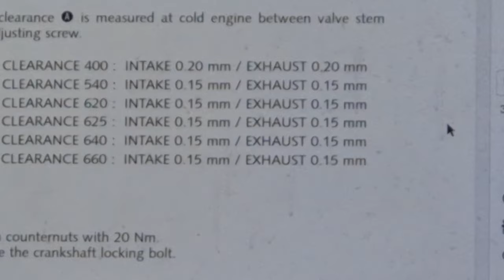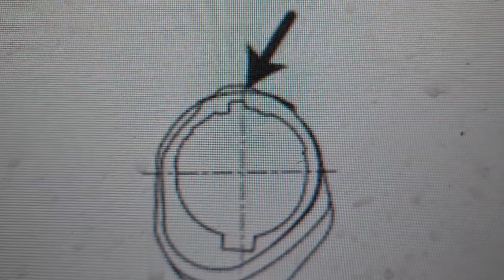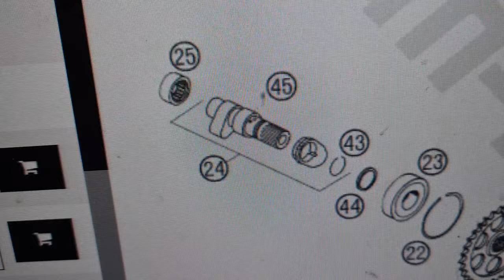KTM 640SM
Prišlo po roku na kontrolu.